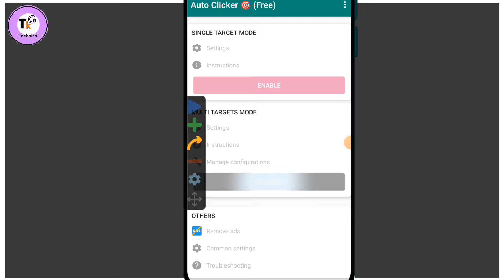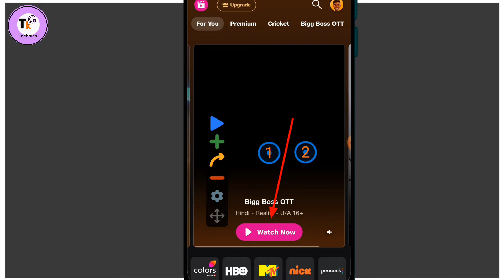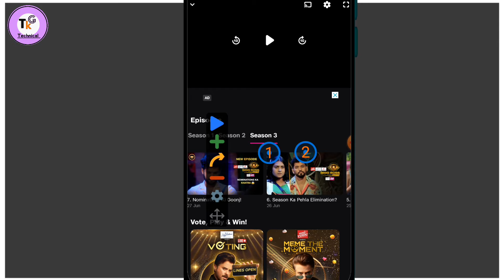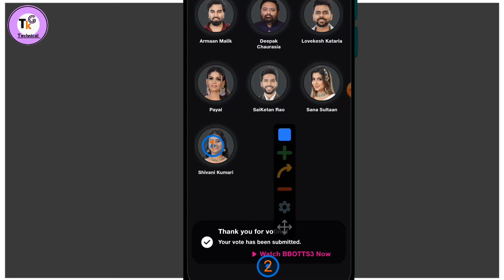Big Boss OTT me auto clicker se vote kaise kare big boss me auto clicker app use kaise kare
es video me bataya gaya hai big boss me auto clicker se vote kaise kare

big boss me auto clicker se vote kaise kare
big boss me auto vote kaise kare